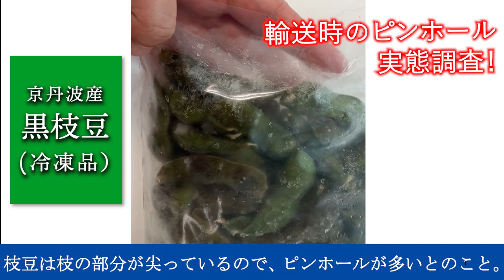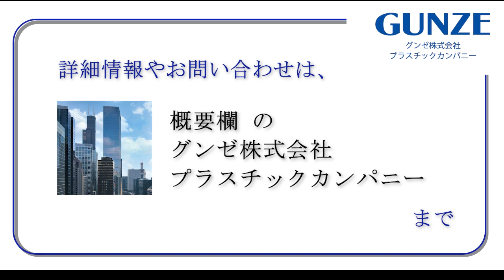【FS35N40N】耐ピンホール テスト（冷凍枝豆）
0:00　冒頭
0:20　検証サンプル準備
0:55　事務所持ち帰り
1:28　輸送試験後の外観チェック
1:54　ピンホール解説

★★各種メディアで 話題沸騰中★★

‹撮影協力›
　サラヤ(株)　様　真空脱気包装機 シュットマン使用